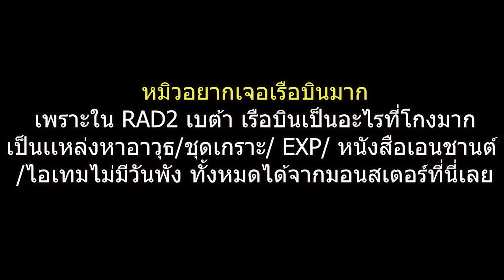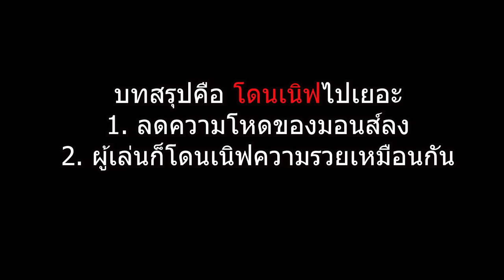ตอนที่ 6 เนิฟทั้งมอนส์ทั้งผู้เล่น (spawner หมดได้) - มายคราฟโร๊คไลค์ภาค 2 - มายคราฟ RAD